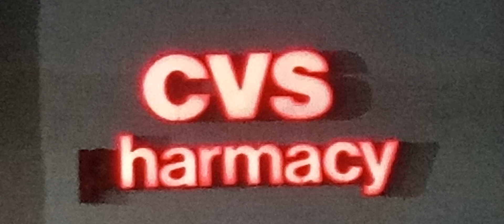SAMO 20230705 205015 725